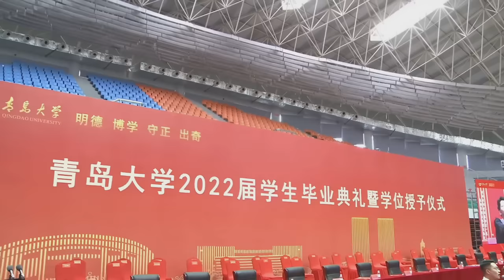青岛大学2022毕业典礼：海阔天空「快闪」︱Qingdao University, China